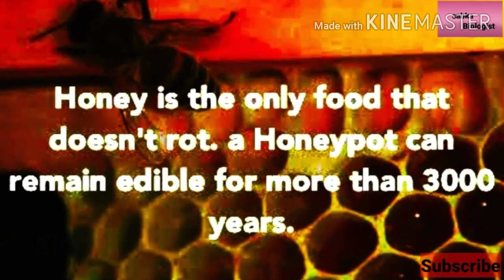Unknown Facts Which You Don't Know |Biological Facts| Most Important Unbelievable Facts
A single human blood cell take only 60 seconds to make complete circuit of the body on a clear dark night a human eye see a candle flame from as far as 30 miles away,Dna possesses a negative charge due to the presence of phosphate group entire data of the world can be stored in 4 grams of dna honey is the only food that doesn't rot a honeypot can remain edible for more than 3000 years a single human blood take only 60 Seconds to make a complete circuit of the body unknown Facts
most important unknown Facts
biological Facts
most important unbelievable facts